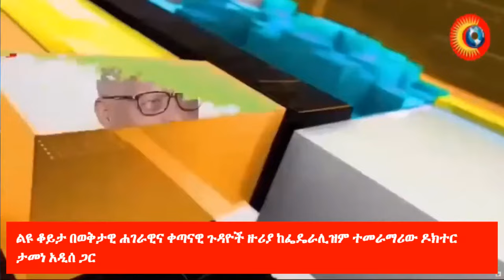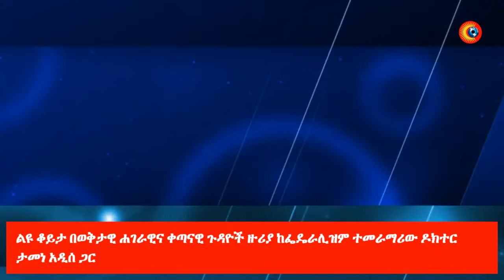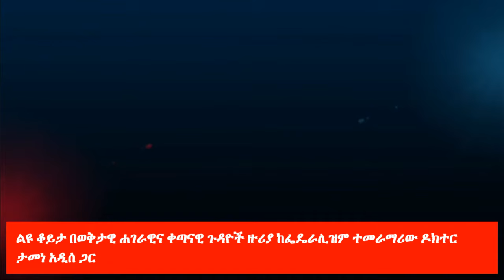ልዩ ቆይታ በወቅታዊ ሐገራዊና ቀጣናዊ ጉዳዮች ዙሪያ ከፌዴራሊዝም ተመራማሪው ዶክተር ታመነ አዲሰ ጋር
zehabesha 12 | ethio 360 | abay news | amharic news | cnn | ethio 360 media | ethiopia: ሰበር ዜና | esat news | ems eletawi | ethiopia: ሰበር ዜና | esat news | ems eletawi | mesay mekonnen | anchor media | yehasab gebeta | addis compass media | feta daily
Orbit Media Outlet - OMO is an independent media outlet that provides news and analysis on Ethiopian politics, social, and economic affairs. The channel is dedicated to providing accurate and unbiased information to its viewers. With a team of experienced journalists and analysts, OMO covers a wide range of topics, including the latest developments in Ethiopian politics, social issues, and economic affairs. The channel’s mission is to provide its viewers with a comprehensive understanding of the issues that matter most to Ethiopians.